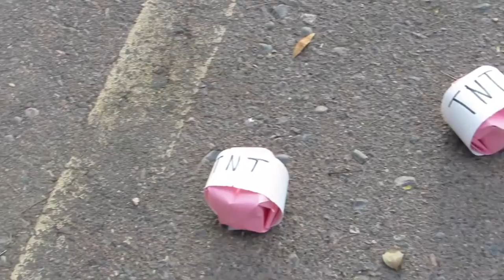Minecraft at Goodyear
Check out the fun we had at our Minecraft event at Goodyear!

Videographer: Natalie Loving